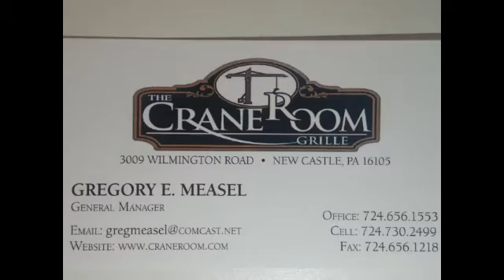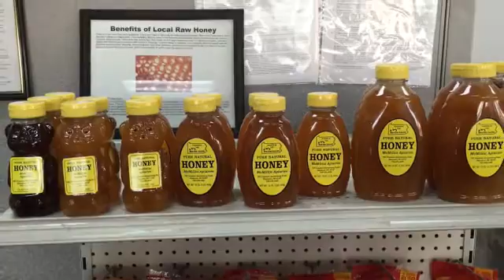NCTV45′s NewsWatch NewsBrief Weekend Segment 7 November 12, 2016